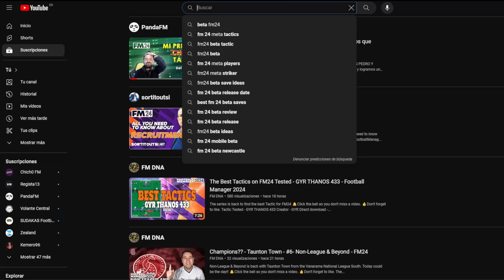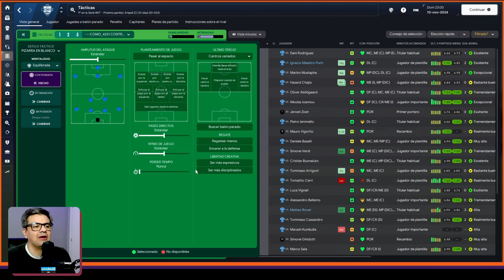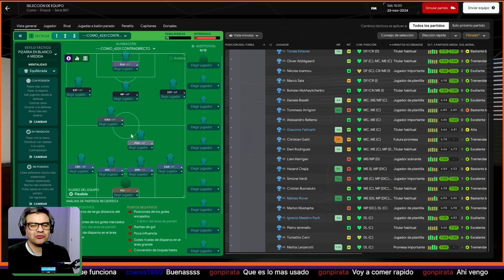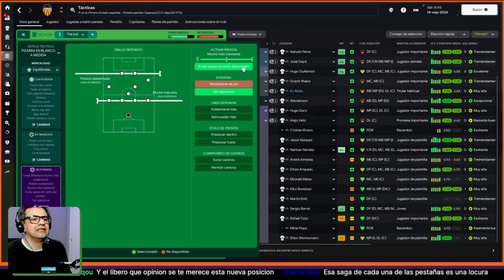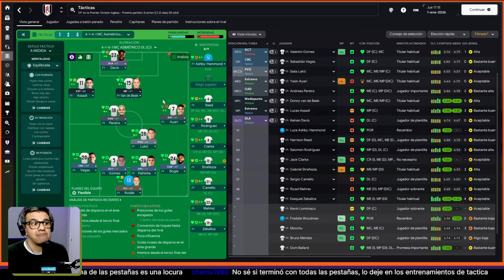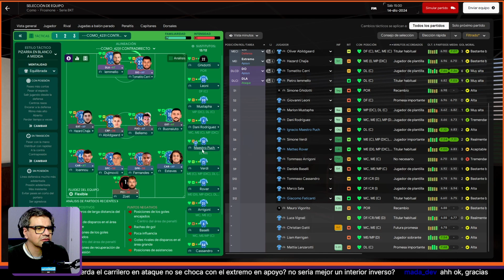👉 ¿Instrucciones META? ¿Funcionan en el FOOTBALL MANAGER 24?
¡Bienvenido a UgoballFM !

🚨 AVISO :  Todos los archivos de música o sonido que se incluyen en los videos de este canal están libres de copyright o se encuentran disponibles bajo licencia CC-BY

🤝 MENCIONES Y CRÉDITOS:
Animation of Arrow-Shaped Light Stock Videos by Vecteezy